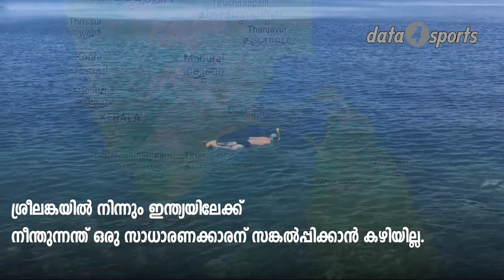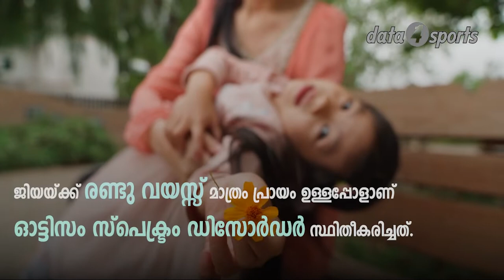13 Year Autistic Girl Sets Guinness Record |13 കാരി ഓട്ടിസത്തെ തോൽപ്പിച്ച് ചരിത്രത്തിലേക്ക്‌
ശ്രീലങ്കയിൽ നിന്നും ഇന്ത്യയിലേക്ക് നീന്തുന്നന്ത് ഒരു സാദാരണക്കാരന് സങ്കൽപ്പിക്കാൻ കഴിയില്ല. അതും ആൻഡമാനിൽ അസനി ചുഴലിക്കാറ്റ് വീശിയടിക്കുന്ന സമയത്തു.

എന്നാൽ ഓട്ടിസം ബാധിച്ച ജിയാ റായ് എന്ന പതിമൂന്നു വയസ്സുകാരി ഈ നേട്ടം 13 മണിക്കൂറുകൊണ്ട്   പൂർത്തിയാക്കി.

2022 മാർച്ച് 20 ന് പുലർച്ചെ 4:15 ന് തലൈമന്നാറിൽ നിന്ന് നീന്തൽ ആരംഭിച്ച ജിയാ റായ് 13 മണിക്കൂറും 10 മിനിറ്റും കൊണ്ട് തമിഴ്‌നാട്ടിലെ ധനുഷ്‌കോടിയിലേക്ക് നീന്തിയെത്തി.

ഓട്ടിസത്തെക്കുറിച്ച് അവബോധം സൃഷ്ടിക്കാനാണ് ജിയാ റായ് ഇന്ത്യയ്ക്കും ശ്രീലങ്കയ്ക്കും ഇടയിൽ ഉള്ള പാക് കടലിടുക്കിലൂടെ 28.5 കിലോമീറ്റർ നീന്തിക്കയറിയത്.